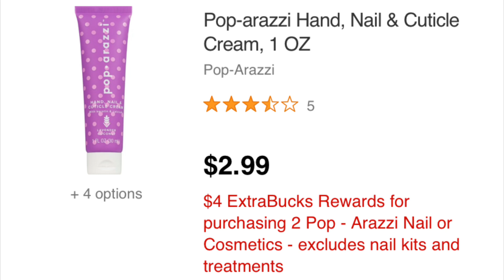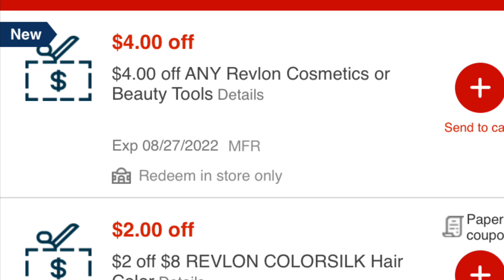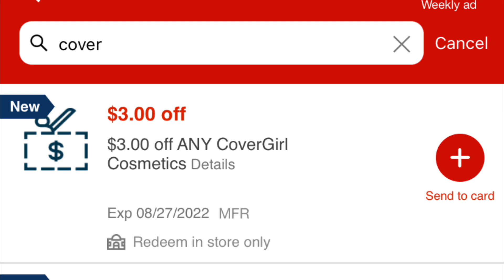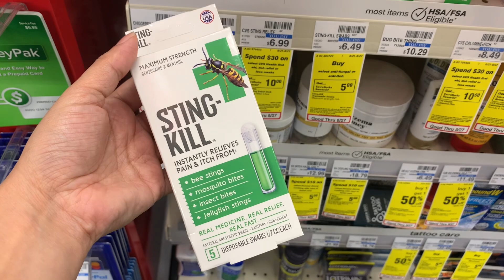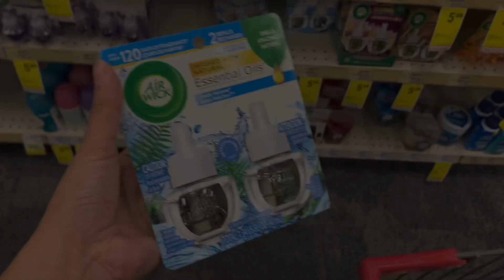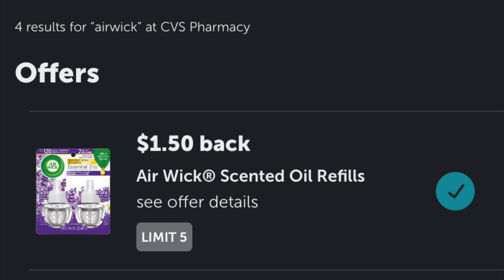Vamos por MÁS a CVS| Compra Fácil en MENOS de 10 minutos 🙌🏼• Air wick- Detergente 🤩